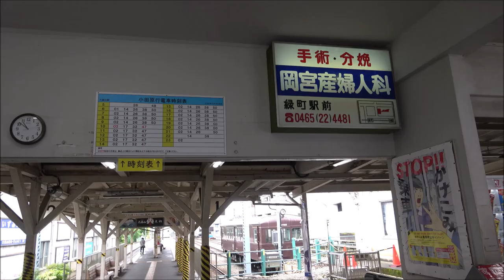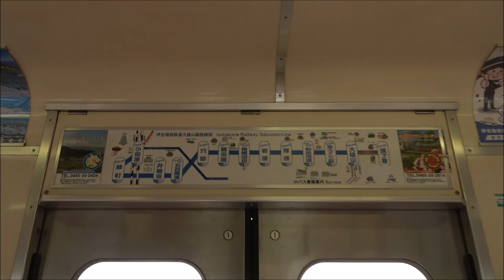【前面展望動画】伊豆箱根鉄道 大雄山線 5000系 大雄山→小田原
大雄山→小田原の前面展望動画です。